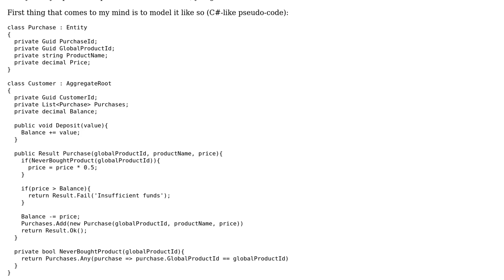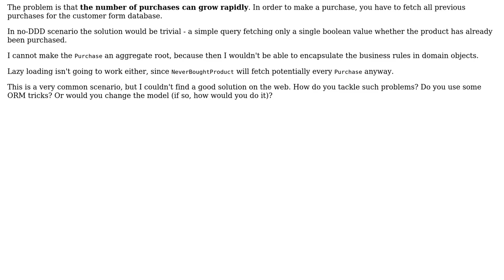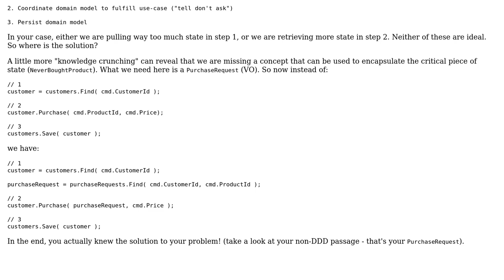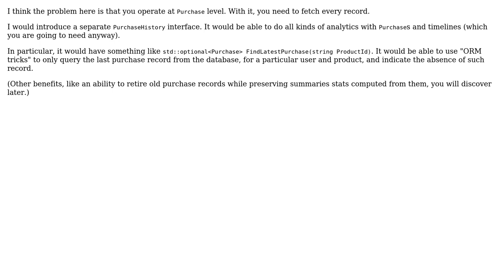Software Engineering: DDD - how to handle growing entity collection (3 Solutions!!)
Software Engineering: DDD - how to handle growing entity collection

With thanks & praise to God, and with thanks to the many people who have made this project possible! | Content (except music & images) licensed under CC BY-SA | Music | Images & others | With thanks to user SoylentGray user Maciej Pszczolinski user king-side-slide user Andrzej Gis user 9000 and the Stack Exchange Network Trademarks are property of their respective owners. You are responsible for your own actions.